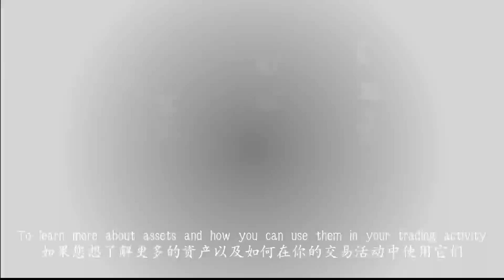孟买证券交易所指数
Bombay SE Index